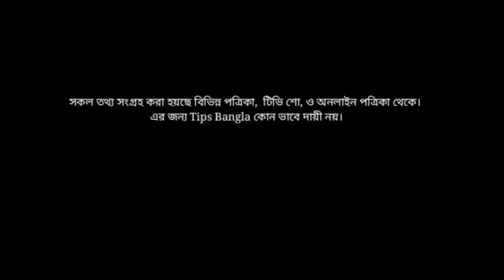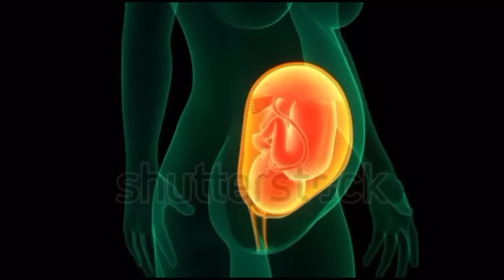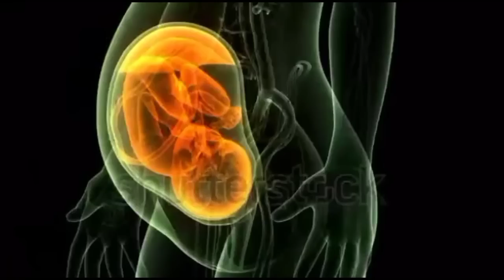গর্ভাবস্থায় বেল খাওয়া ঠিক না ভুল | গর্ভবতী মা বেল খেলে কি হয় | Benefits of Bell During pregnancy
গর্ভবতী মা বেল খেলে কি হয়, গর্ভাবস্থায় বেল খাওয়া ঠিক না ভুল জেনে নিন, Bell for pregnancy,
Benefits of Bell, Bell pictures, Bell in pregnancy,
গর্ভাবস্থায় বেল খাওয়া উপকারীতা,
গর্ভাবস্থায় বেল খাওয়া অপকারীতা, গর্ভবতী বেল খেলে কি হয়,বেলের গুণাগুণ, গর্ভবতি মায়ের কি বেল খাওয়া উচিত,খেলে কি হয়,
বেল, বেল কেন খাবেনে,খালি পেটে বেল খেলে যেসব রোগ নিরাময় হয়, বেলের পুষ্টিগুণ ও উপকারিতা, Nutrition and Benefits of Bell,
গর্ভাবস্থায় ফল খাওয়া উপকারীতা, Fruits During pregnancy,  benefits of fruits During pregnancy, Fruits,  Mango, banana,Bell,
Limonia,
Dragon fruit, pregnancy,  @TipsBangla,

Category _ Education
Standard youtube licence